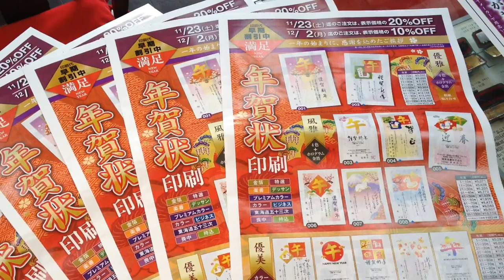鳥取市で豪華な金箔年賀状印刷をするなら!!印ショップいろは堂へお任せください!!